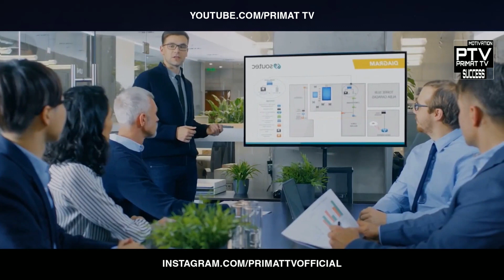Necə vaxt qazanmaq olar.Vaxt ona hörmət edəni sevir!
➕Videonu bəyəndizsə kanala abunə olmağı, zınqırov düyməsinə basmagi 🔔və dostlarınızla paylaşmağı unutmayın. Haminiza uğurlar.